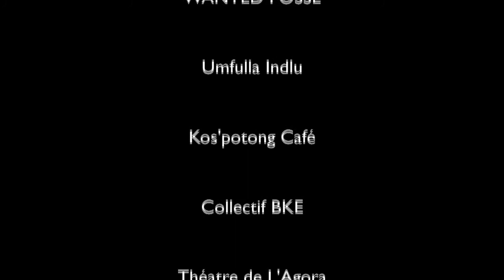Johannesbourg Series - Episode 4 - SIMON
JOHANNESBOURG SERIES - Episode 4

Directed by Charlie LUCCINI
Shot by Yvan Couvidat (from his upcoming documentary)
SOUNDTRACK : Tribal Click by Verbal Click

Introducing the PANTSULA DANCE in the series

Meet Simon

Member of the Indigenous Dance School from Esangweni - TEMBISA (one of the oldest township around Joburg)

the Pantsula has so many different styles but he show a remarquable body technique, and approaches the rhythm and the music in a particular way.

He shared the experience with the WANTED POSSE too and got part of what inspired the crew for a "new vision of dancing"

TO ALL HIP HOP DANCERS, HOUS DANCERS, JACKERS, and others top dancers

Look closely, take a lesson and learn !!!

he's SOOOO TALENTED !!

One love to my man SIMON

This video was shot in Newtown - Johannesbourg between behind the supermarket
Watch his performance over and over again... then spread the word..